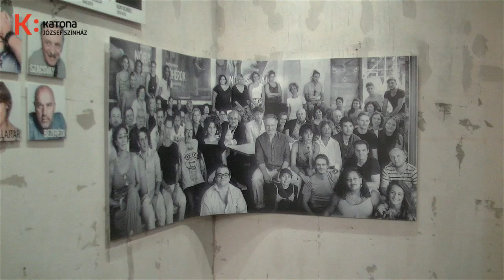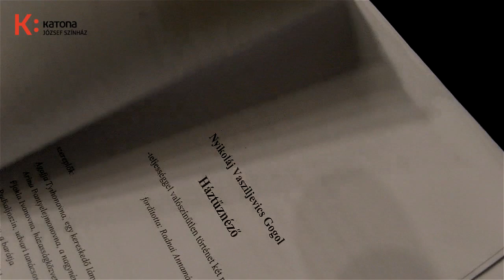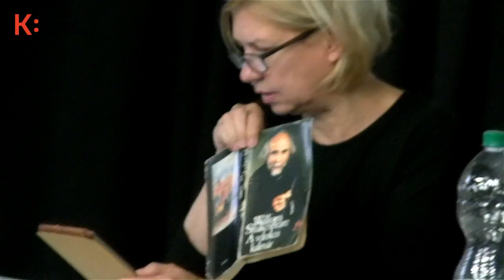"Bennem is lakik egy primadonna" - Radnai Annamari, dramaturg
Láthatatlan Társulat. 2015-ben indított videós sorozatunkban a színházunkban dolgozó nélkülözhetetlen háttérembereket mutatjuk be. Most a Katona József Színház egyik vezető dramaturg - műfordítóját, Radnai Annamáriát ismerhetik meg, aki hat éve dolgozik a Katonában. Emellett osztályvezető tanár a Színház -és Filmművészeti Egyetemen, valamint ő a Színházi Dramaturgok Céhének elnöke. Annamari jelenleg Ascher Tamással Gogol Háztűznézőjét próbálja, így rajta keresztül a készülő előadás próbafolyamatába is bepillanthatunk. A videót Kazimir Annamari készítette.